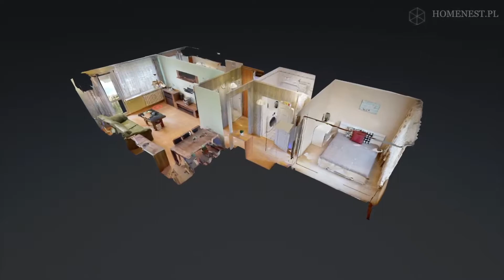MIESZKANIE W BYTOMIU